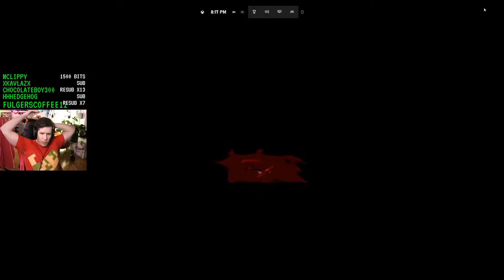Daddy Issues | Hades Highlights [#1]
Recorded: September 27, 2020
Platform: PC